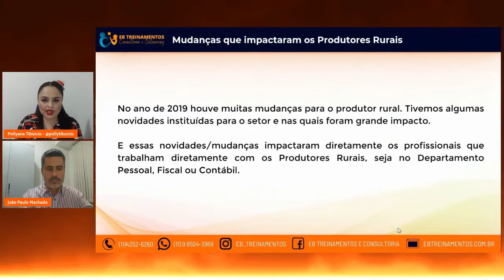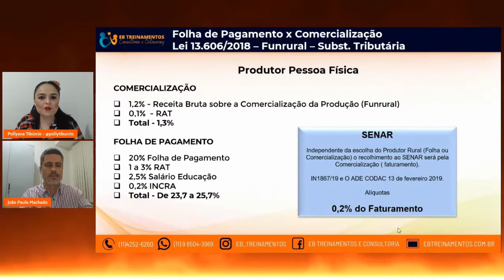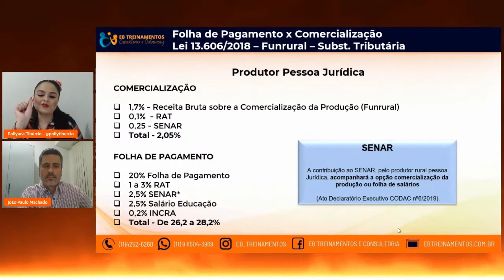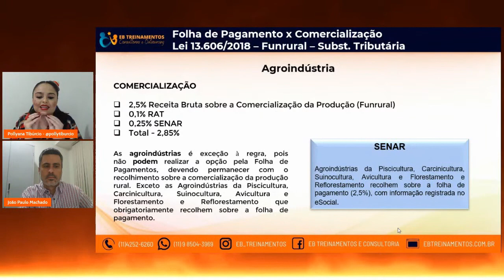Comercialização x Folha – Qual a melhor opção para o Produtor Rural?